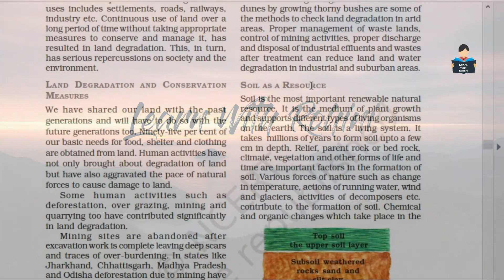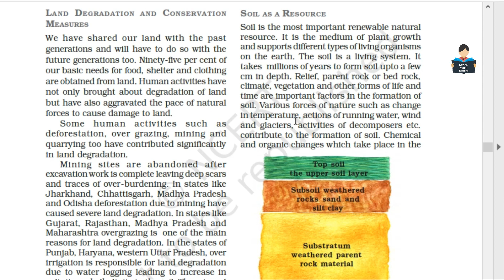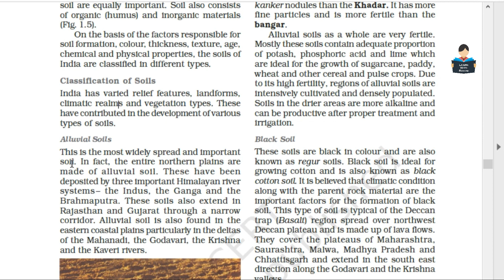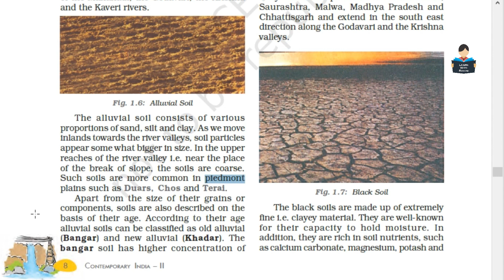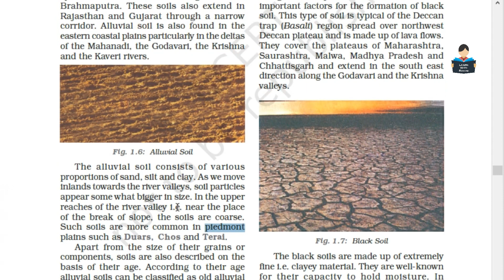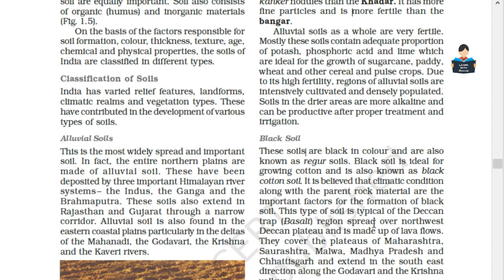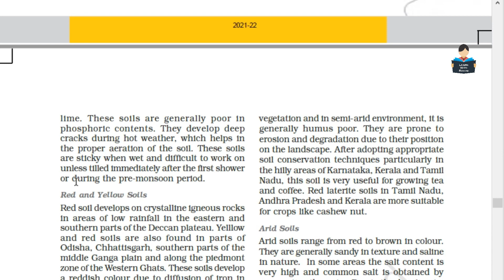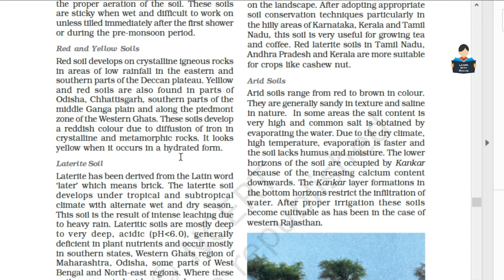Resource & Development | chapter 1 | Part 7| NCERT |Geography | Tamil | class 10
Resource & Development | Part 7 | NCERT |Geography | Tamil | class 10

Topic covered : Soil as a resource
                            Classification of soil
                            Allivial soil
                            Black soil
                            Red and Yellow soil

If you think our efforts are helpful to you and your studies in anyway, please LIKE!